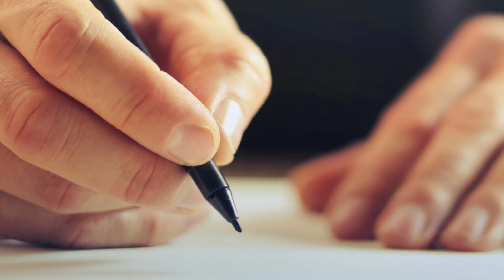A woman who was told by doctors that her newborn son was dead, 3 Years Something incredible happened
A woman who was told by doctors that her newborn son was dead, 3 Years later Something incredible happened